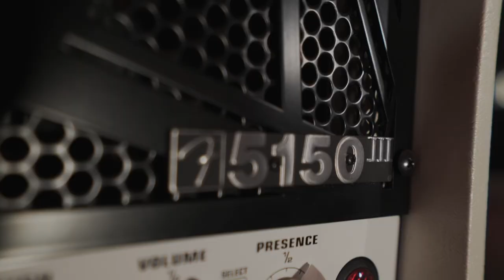Fit For An Autopsy - Two Towers - Guitar Playthrough (Tim Howley)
Official guitar playthrough of "Two Towers" performed by Tim Howley off the record Oh What The Future Holds, out now via Nuclear Blast.